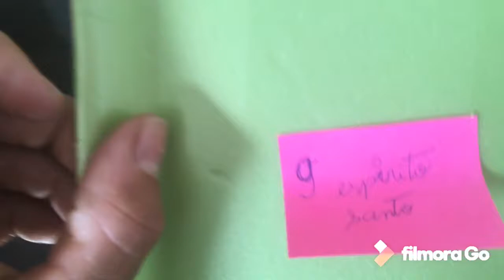Dia a dia 29/04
Parte da minha manhã de quarta-feira